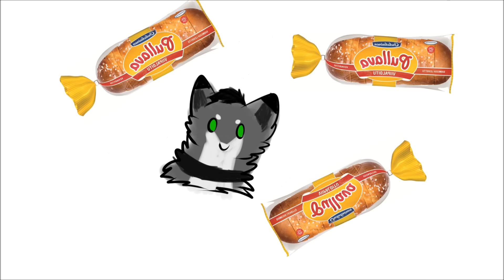Kun Kizulla on tylsää osa 6??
En mainosta mitään

Aloin tehdä tätä joskus ehkä yhden aikaan yöllä kun oli vähän liian hauskaa ja alko soida jostain tuntemattomasta syystä päässä Pullava -mainos. Sain sitten hyvän idean.
Ja ton toisen jutun idea syntyi kun leikkelin random ääniraitoja ja yritin muokata niitä hauskan kuuloisiksi (tein niitä aika paljon mutta osa niistä oli tosi turhia joten otin ne pois, säilytin kuitenkin ton ääniraidan koska se nauratti liikaa). Muokkasin ton ääniraidan tollaseks oikeestaan vahingossa mutta siitä tulikin sit tosi hauska joten säilytin sen tollasena.
Ja toi viimenen kuva Pullavajutun lopussa, en tiiä kuin monet tajuaa sen, mutta joo. Anteeksi (XDDDSFFS PUOLIKAS MARCO EI). Mut olkaa ilosia etten keksiny heittää siihen mukaan lisää puolikas-hahmo-tästä-ja-tästä-sarjasta-hihihi -läppää, unohdin.
Oon aika varma että hahmoissa on virheitä koska en oo huolellinen.
JA OSAAN VÄRITTÄÄ TOSI HIENOSTI JA HUOELLisETSTI KATTOKAA JA OSAAN MYÖS KIRJOTTAA
LAMO SANO ETTÄ EN OO VASTUULIINEN LAMO ON VÄÄRÄSSÄ julistan sodan
LAMO OIKESTI NYT SE SANOO ETTÄ TEEN VIDOIETA NELJÄLTÄ YÖLLÄ SE ON TOTTA MTUTA SE SANOO ETTÄS E TARKOTTAA ETTÄ EN OO VASTUULIENN

Lamo on kiusaaja

Ja Alios

ja mun päätä särkee

OKEI ALOIN TAS RIEHUU KANNATTAA OIEKESTI VALVOO JA NUKKUU KAKSTUNTII JA JUODA KOFEIINIA SISÄLTÖÄVIÄ JUOMIA KUTEN KOKISTa